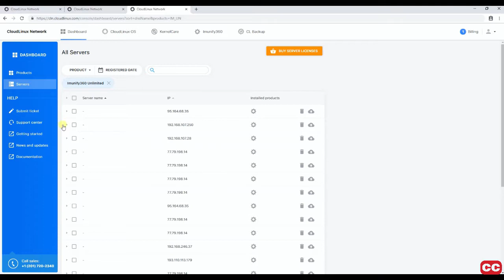How to manage Imunify360 servers in CLN